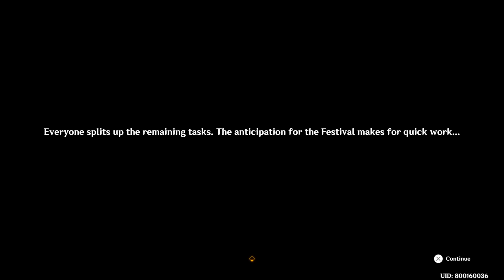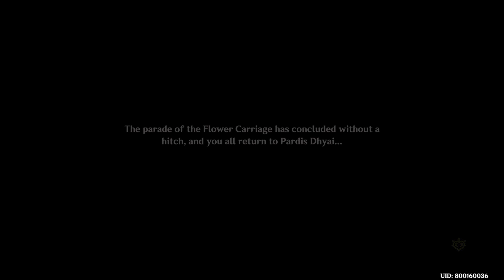[PS5: Genshin Impact] Event: Chromatic Ode of Candies and Roses Third Gift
Birthday Celebration Anecdotes:

--- Story Quest 3:
Give Her Memories